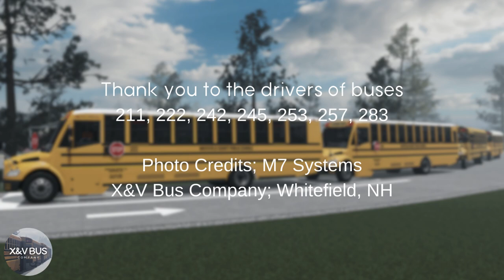Elementary School Arrival & Departure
1 year ago, we showed footage of HS and MS's departure.
Well, here is the ES video!